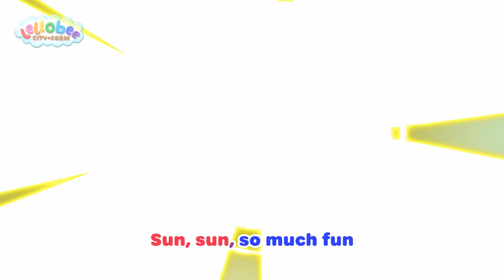Twinkle Twinkle | Kids Road Trip! | Kids Songs and Stories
Bee gets one of Ella’s glow in the dark stars stuck on their tummy. It flies around the farm and amazes the animals.

Kids Road Trip! - Sing Alongs & Cartoons

Look at all the fantastic vehicles! Join Ella and her friends Digley and Dazey, Gecko and his mechanicals, Buster, Scout, and everyone at Lellobee City Farm, as we sing along to fun kids songs and enjoy imaginative stories from Kids Road Trip! Each episode explores a huge array of subjects: from the environmental to any social, emotional, and educational developmental skills (Caring, Sharing, Nurturing, Patience, Collaboration, Teamwork, Exercise) to Hard Learning (Counting, ABC’s, Animal Sounds) – all with a love of our favourite trucks, cars, and busses to help us out as we learn!

In this compilation, we present Lellobee City Farm, a new kids cartoon show from the creators of CoComelon. It is a fun, music-based show for preschoolers, 2-5 years olds. The show is set in the fantastical urban micro-farm, where neighborhood kids gather to play, sing, help each other and learn.
h more.

🎶 LYRICS 🎶

📢 SOCIAL MEDIA 📢

🎞 EPISODE TIMESTAMPS 🎞

00:00 Twinkle Twinkle
02:16 Holi
04:20 Thunderstorm song
06:34 If You're Happy & You Know It
08:31 The Growing Song
10:25 L-L-Lellogames
12:25  The Berry Special Song
14:25 Driving My Car
16:25 Five Baby Birds
18:21 Yes Yes Vegetables
20:20 I Love Lellobee City Farm
22:20 The Sunny Song
24:28  Ten Little Buses
26:32 Yes Yes Bed Time
28:35  Wow Look At That Cloud
30:39 The Teamwork Song
32:36 Smile Song
34:42  Pumpkin Patch
36:41  The Bee Song
38:41 Wheels on The Tractor
40:48  5 Little Speckled Frogs
42:53 Salad Salsa
44:53 The Silly Little song
46:54 Going on A Lion Hunt
48:55 Be a Bee Dance
50:55 Down by the Lellobee Farm
52:55 Pablo's Birthday
55:02  Hug My Heidi
57:05 Snow Song
59:07 I Love Grandma
1:01:11  Lellobee Lullaby